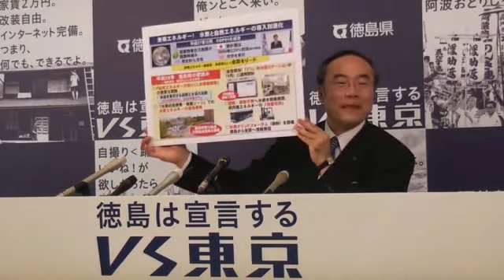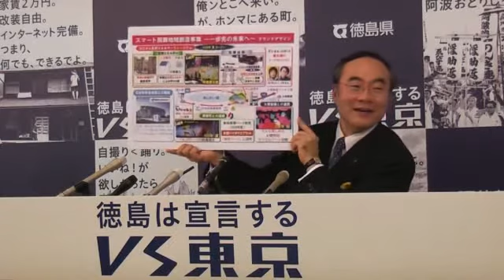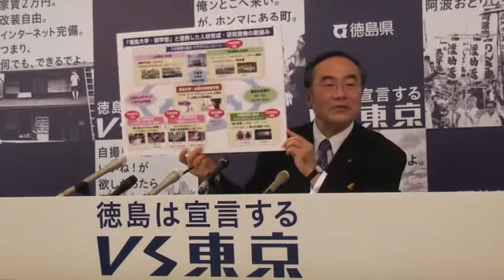徳島県知事 年頭（臨時）記者会見（平成28年1月4日）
徳島県知事記者会見の模様をお伝えしています。